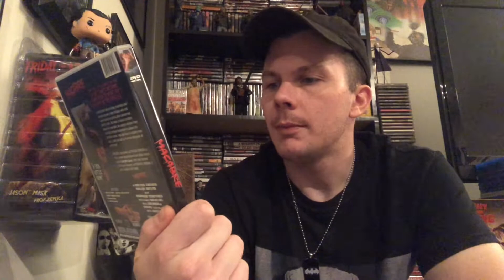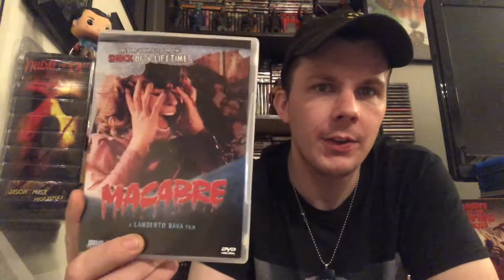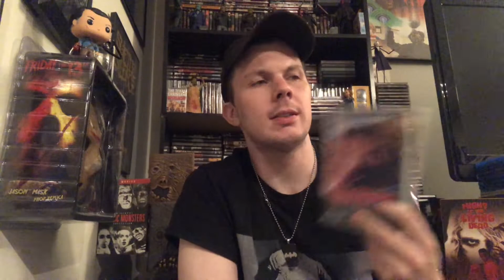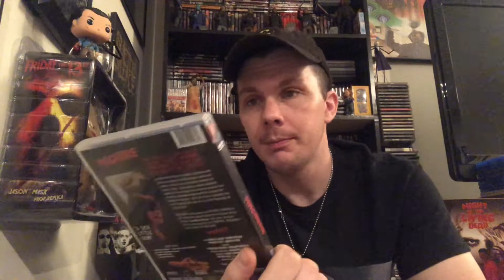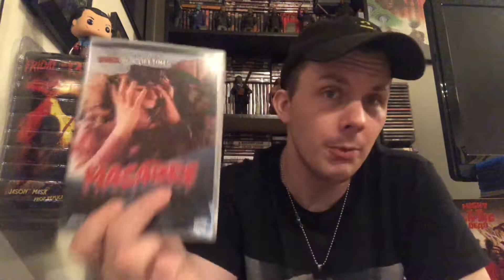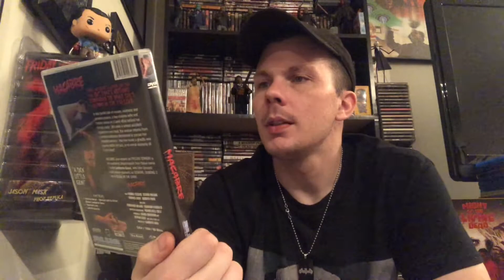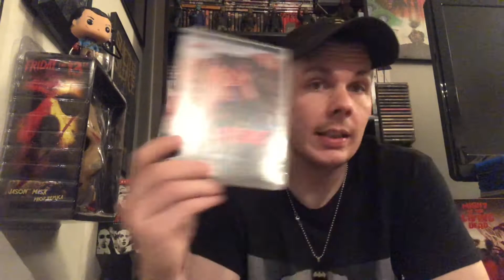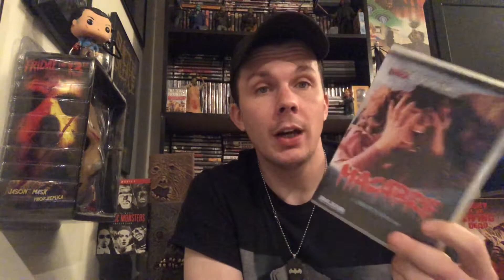Macabre (AKA Frozen Terror) (1980) Movie Review